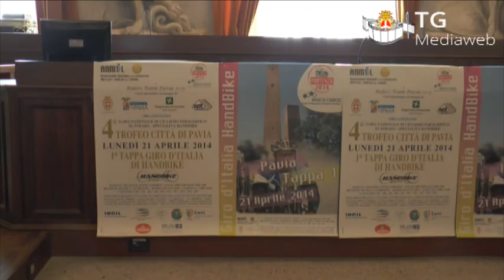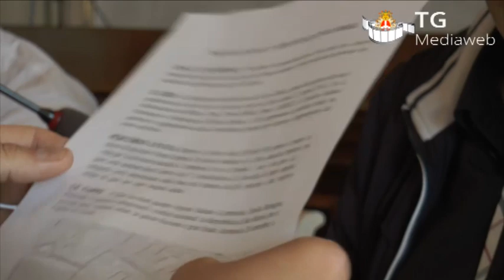4° Trofeo Città di Pavia di Handbike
Presentata in Sala Consiliare di Palazzo Mezzabarba per il 21 aprile 2014 la 4° edizione del Trofeo Città di Pavia della specialità Handbike e lo svolgimento della prima tappa del Giro d'Italia.